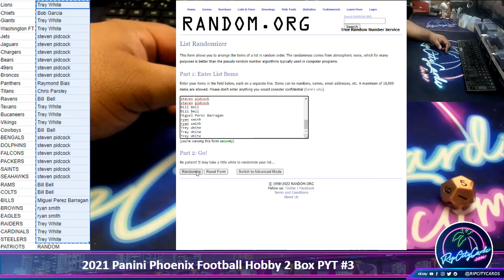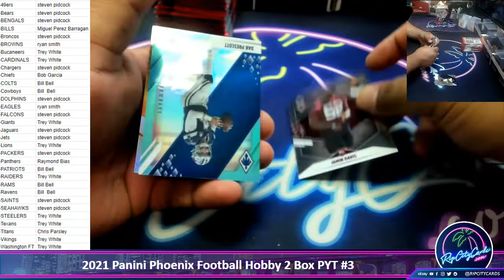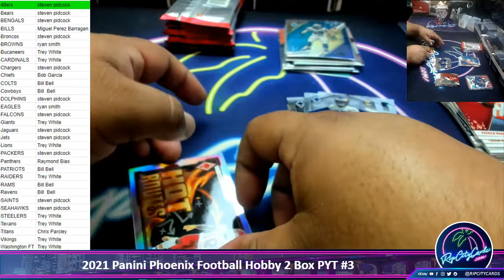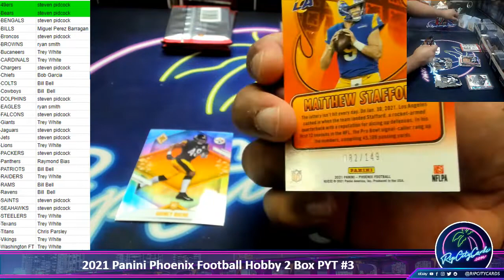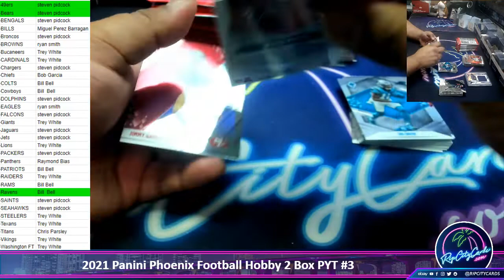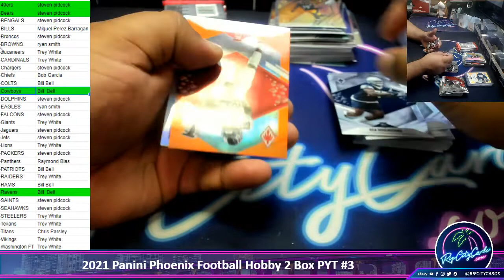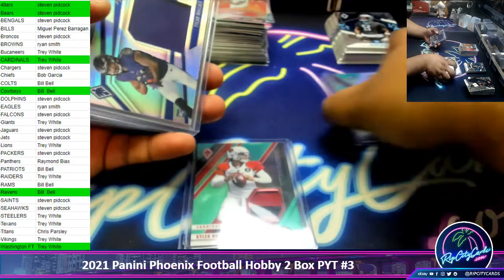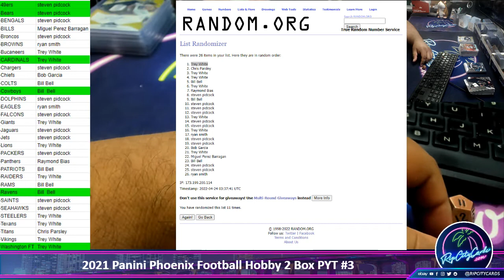2021 Panini Phoenix Football Hobby 2 Box PYT #3